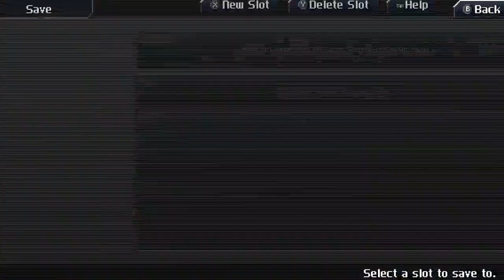1ShotStreams - Torching These Puzzles - Cross Code w/Ben Pt11 (Blind)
1ShotStreams Cross Code Pt11 Part 1 These puzzles will not stand in Lea's way! all these torch puzzles ahhh!

Cross code is an Action RPG, Puzzle platformer developed by Radical Fish Games

Note this is an old stream so no overlay was around at this time.